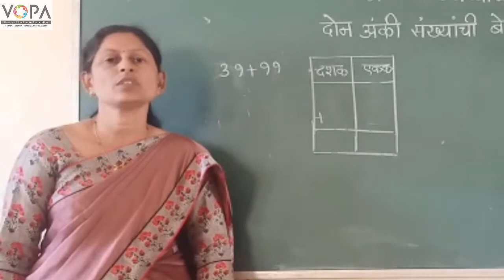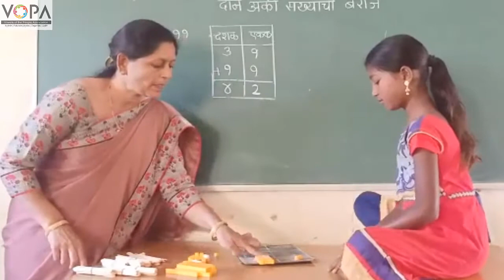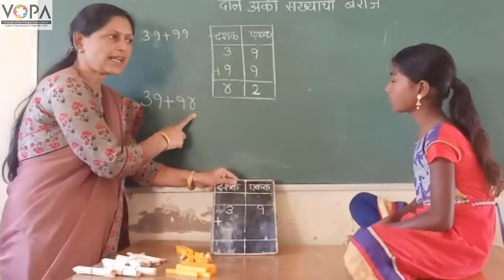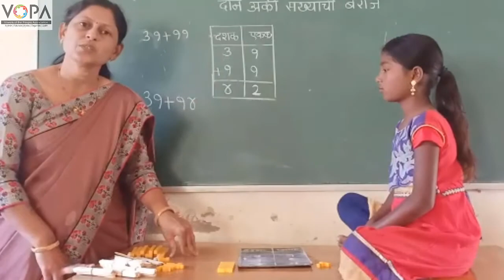2nd | Maths | Chapter 5 | दोन अंकी संख्येची बेरीज | V4 | VSchool